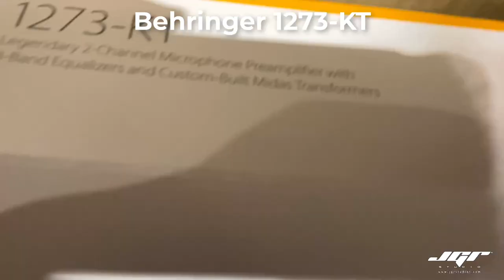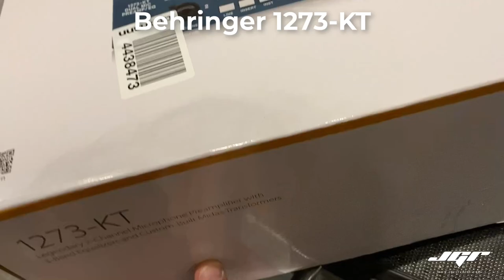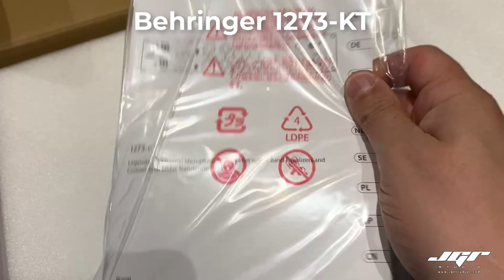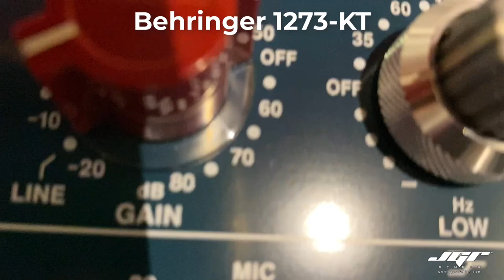Behringer 1273-KT Anteprima e UnBoxing ITA